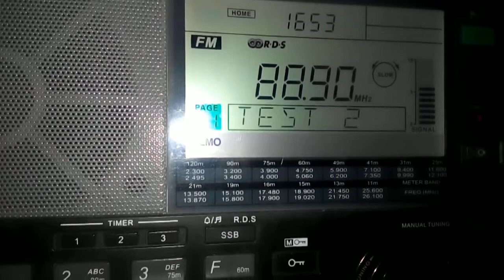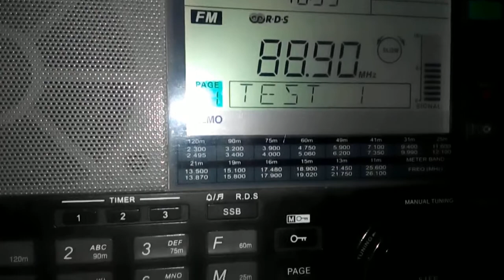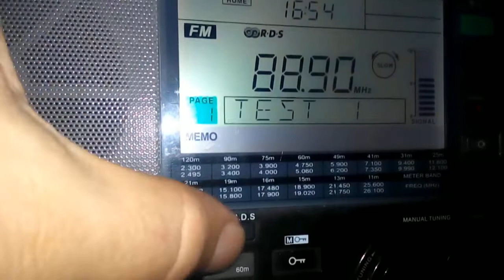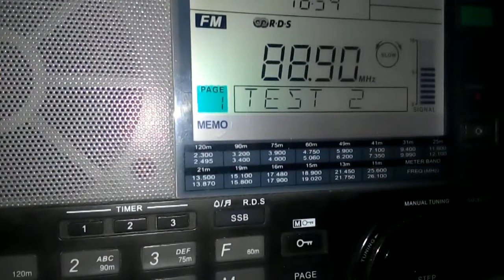10.06.2020 13:53UTC, [Local,TEST], Radio Rossii, Novozavidovskiy, 47km, 88.9MHz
Equipment:  Sangean 909XR + built-in whip